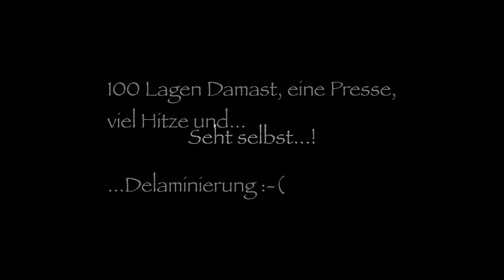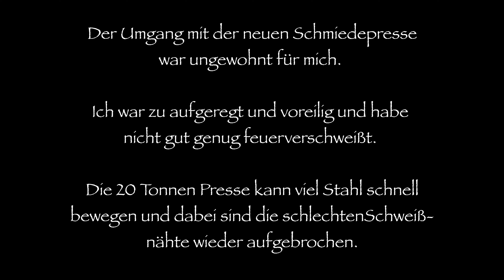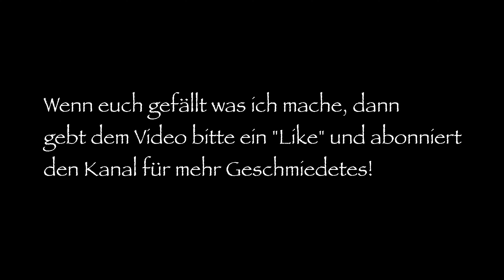Deutsch - Damast - Fail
Messer – Damast – Geschmiedet
Ich möchte zwei Messer aus Damast schmieden und dafür werde ich heute einen Torsionsdamast schmieden.
Zuerst verschweiße ich 25 Lagen 15N20 und 2842 Stahl zu einem Paket. Das falte ich zwei Mal und erreiche so 100 Lagen.
Anschließend verdrehe (torderiere) ich das Stück Damast und dabei fällt mir auf, dass sich mein gesamter Damast wieder aufsplittet. Damit war dann alles umsonst.
Aber so ist das halt manchmal. Den Kopf nicht hängen lassen und einfach weitermachen!
Ich wünsche dir eine gute Unterhaltung beim Ansehen des Videos!
Hinterlasse mir einfach ein Kommentar und sag mir was dir besonders gefällt und was ich aus deiner Sicht verbessern könnte.

Vielen Dank! Jasmine

Time Codes:
00:00 Intro
00:21 Vorbereiten Stahl
01:28 Feuerschweißen (25 Lagen)
03:03 Falten (50 Lagen)
04:28 Falten (100 Lagen)
06:35 Verdrehen
08:06 Risse im Stahl
08:44 Outro

Ein großes Dankeschön an die Musiker, die mit erlaubt haben ihre Musik zu verwenden!